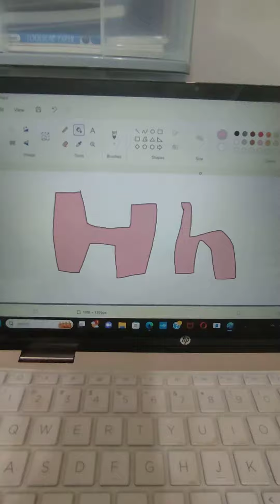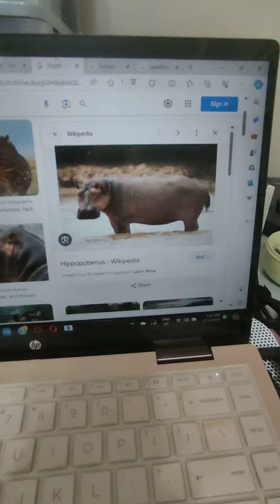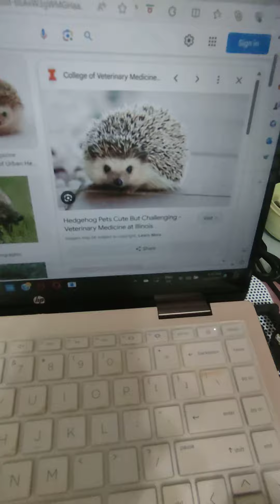Jayden the robot EP 8 Animals letter H